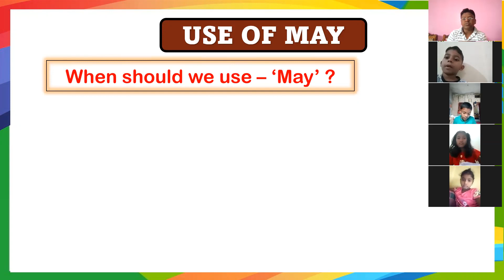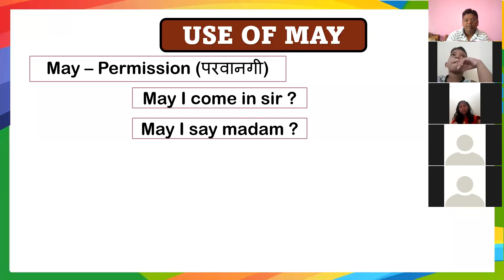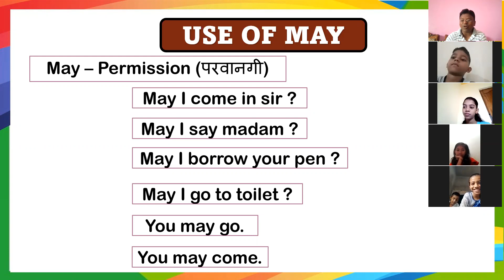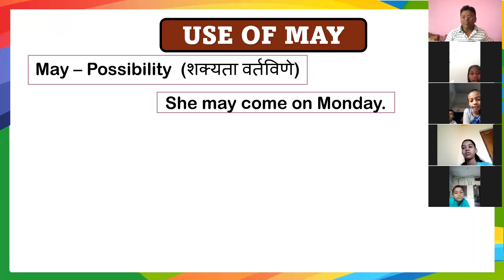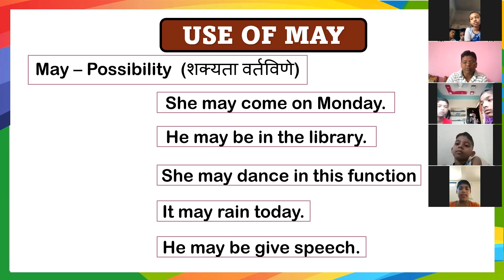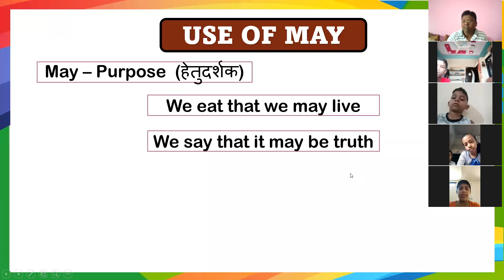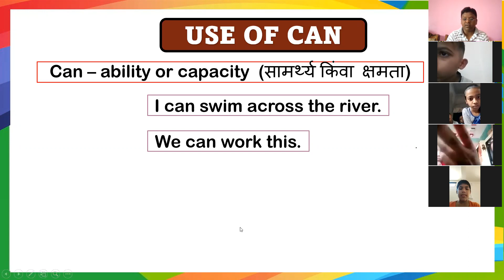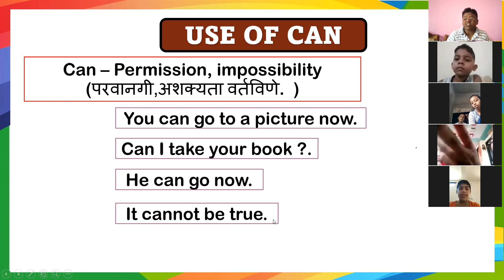SHANKAR KUDRE'S ONLINE ENGLISH EDUCATION (LIVE) DAY-19